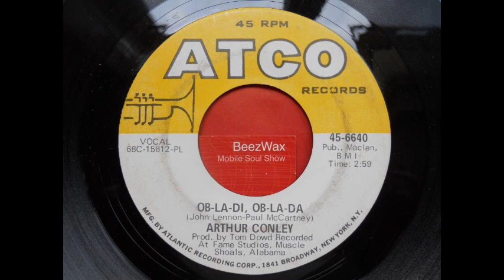arthur conly - ob-la-di, ob-la-da